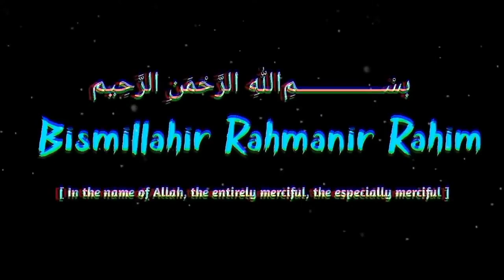Best Zindagi🔥 How To Spend Beautiful Life Must Watch MAULANA TARIQ JAMEEL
Tariq Jameel,
Tariq Jameel bayan,
Tariq Jameel video,
Tariq Jameel,
Light To Humanity,
Whatsapp status,
maulana Tariq Jameel latest poetry,
Maulana Tariq Jameel emotional Poetry,
maulana Tariq Jamil best Poetry,
maulana Tariq Jameel beautiful Poetry,
maulana Tariq Jameel WhatsApp status bayan
Islamic status, Islamic status video,

Tariq Jameel,
Tariq Jameel bayan,
Tariq Jameel video,